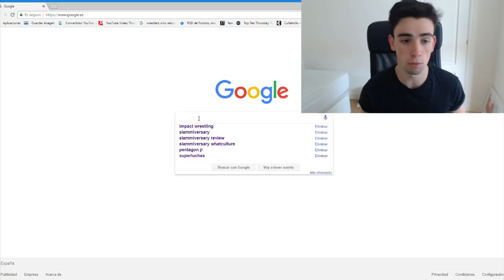TNA Slammiversary 2018 REVIEW | Falbak